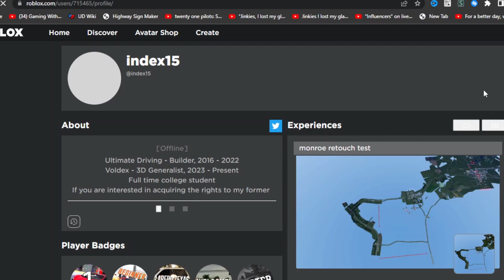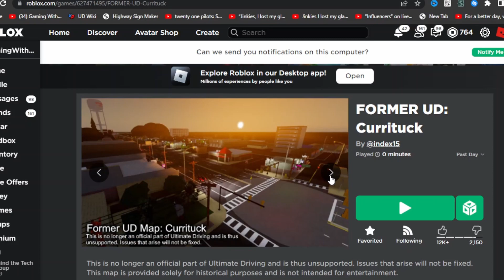ULTIMATE DRIVING CURRITUCK AND MONROE WERE UPDATED AFTER A YEAR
ROBLOX ULTIMATE DRIVING CURRITUCK AND MONROE  THEY GOT UPDATED BY INDEX15 AFTER MORE THAN A YEAR

Im Gaming With Mine Toy but you can just call me Minee!